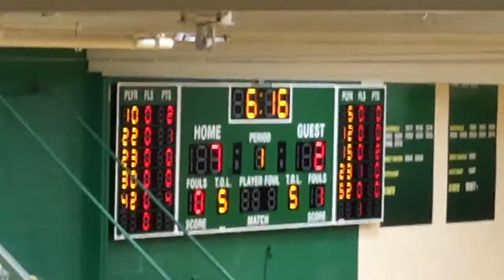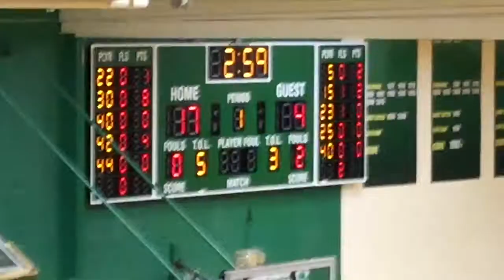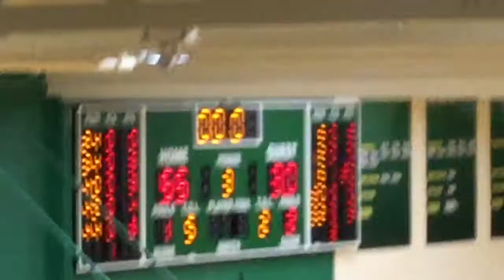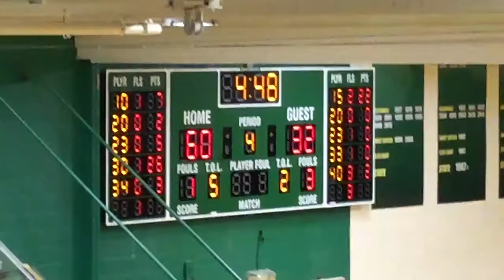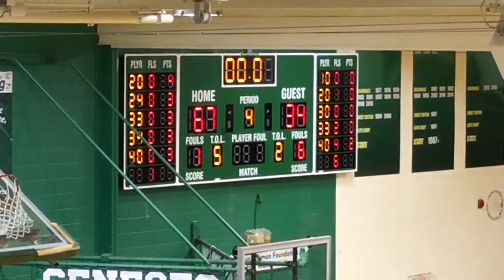Geneseo Lady Leafs vs UT 3 5 2021